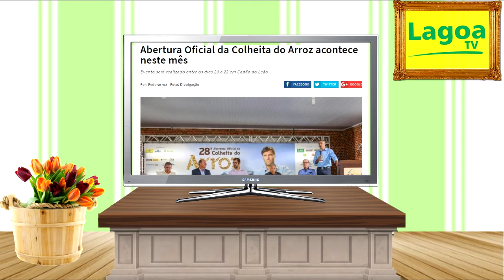EXPRESSO REGIONAL - Confira as principais notícias da região.